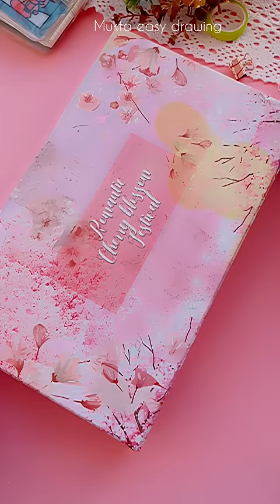Glass Pen Calligraphy